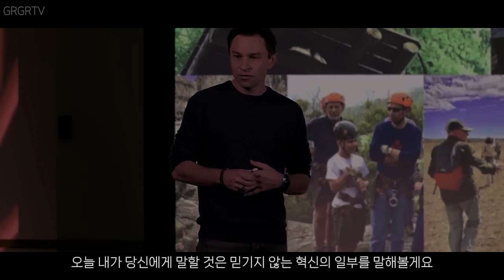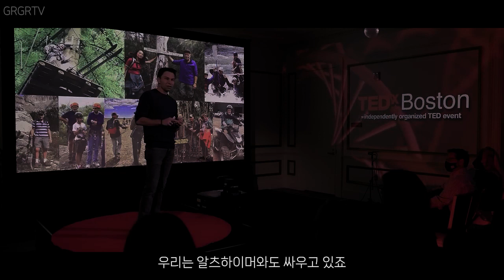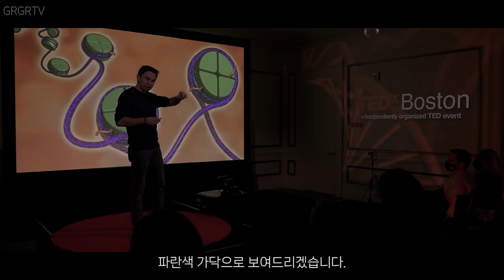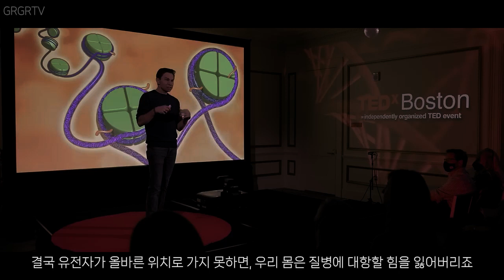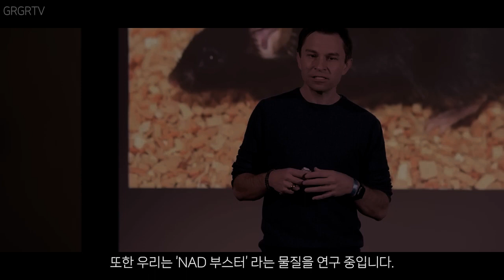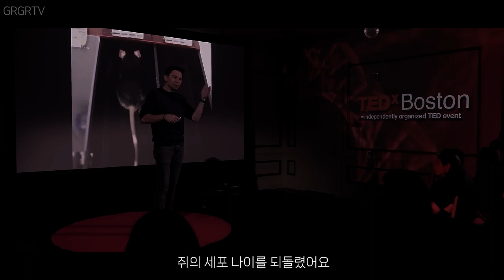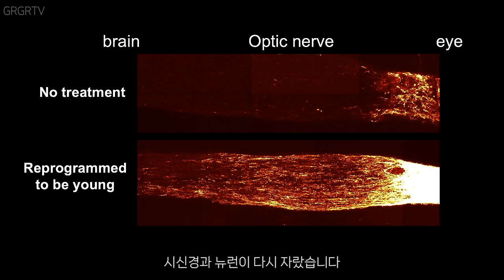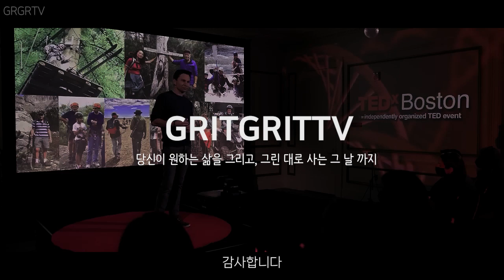노화는 치료할 수 있는 질병이다. 과학자들이 말하는 노화의 종말-데이비드 싱클레어 하버드 의대 교수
노화는 치료할 수 있는 질병이다.
더 이상 우린 늙지 않을 수 있습니다
이것은 곳 우리가 받아드려야 할 미래입니다.
늙지 않는 삶
상상이 되시나요 ?